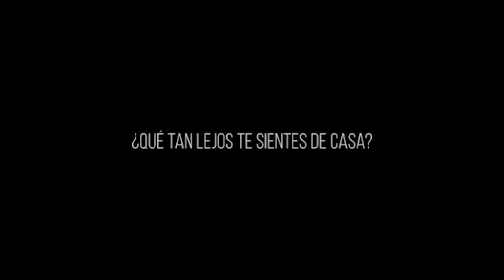Entrevista a Paúl Venegas/director de la película ¨Vacío¨